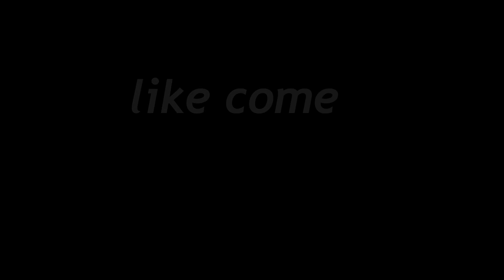DEDE RESTA BELAJAR DI RUMAH